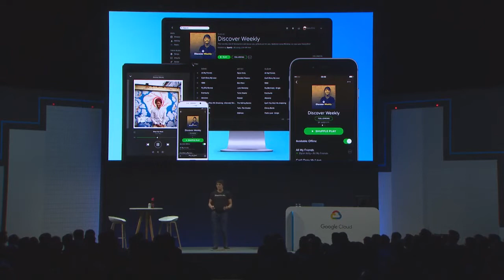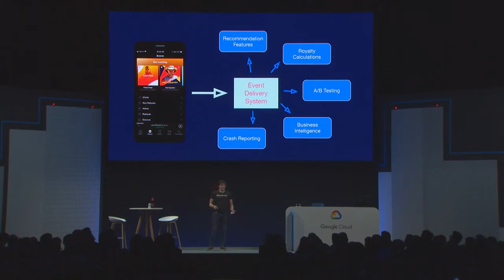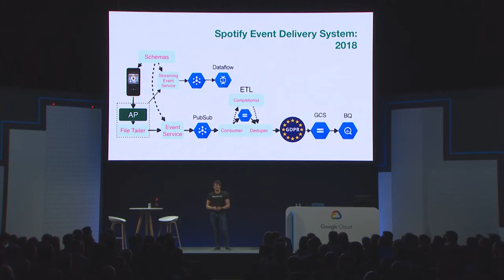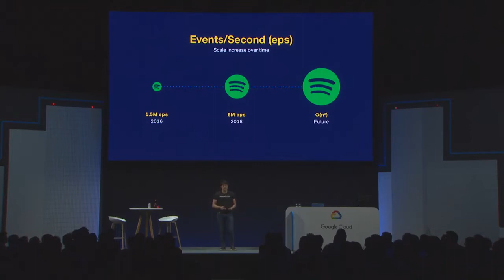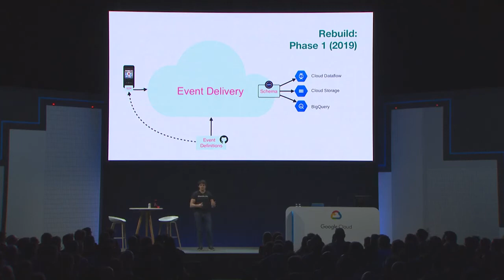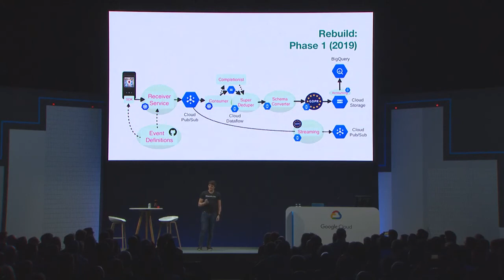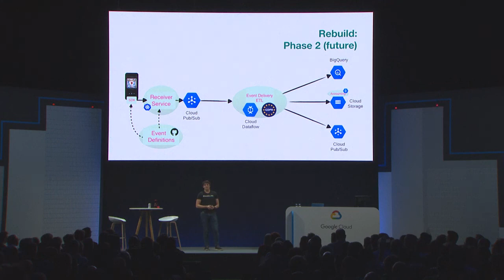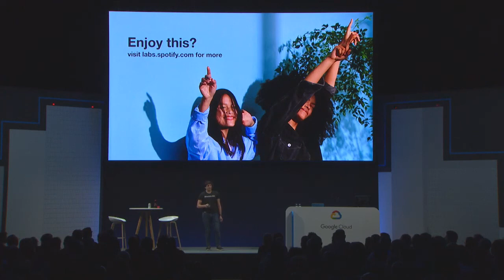Solving for the Future of Analytics and AI with GC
Learn more about Spotify's event delivery system.